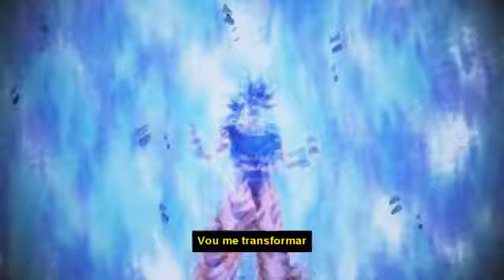AMV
Esse amv não é meu apenas estou postando para ficar guardado.